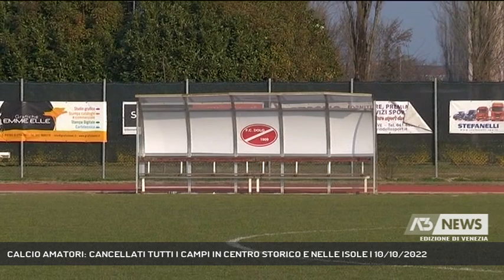CALCIO AMATORI: CANCELLATI TUTTI I CAMPI IN CENTRO STORICO E NELLE ISOLE | 10/10/2022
A3 NEWS Venezia 10/10/2022 - VENEZIA - La Lega Amatori Mestre Venezia per il campionato di calcio a 11 organizzato dalla Uisp e Acli ha confermato il diniego a disputare, nella stagione 2022-23, trasferte per andare a giocare in centro storico e nelle isole. Nonostante la mediazione tentata dal Comune non è stata modificata la posizione che era stata espressa a inizio settembre.  || Il campionato di calcio a 11 amatoriale che inizierà in questo fine settimana, organizzato dalle Acli Uisp di Venezia, e promosso dalla Lega Amatori di Mestre – Venezia, quest'anno non avrà trasferte nel centro storico di Venezia e nelle isole, destinazioni giudicate troppo disagevoli dagli organizzatori. Così su 20 squadre iscritte, le due insulari, per poter giocare, hanno dovuto scegliere, loro malgrado, un campo "di casa" in terraferma. Una vicenda che sta facendo discutere anche a Ca' Farsetti perché rischia di diventare un pericoloso precedente. Nonostante la richiesta del Comune gli organizzatori hanno tirato dritto. Le trasferte in centro storico non saranno contemplate nel calendario e potranno avvenire solo su accordo volontario tra le squadre iscritte - Intervistati MATTEO SENNO (PRESIDENTE COMMISSIONE CONSILIARE SPORT VENEZIA) (Servizio di Lorenzo Mayer) - Segui Antenna Tre anche sul digitale terrestre! Visita il sito